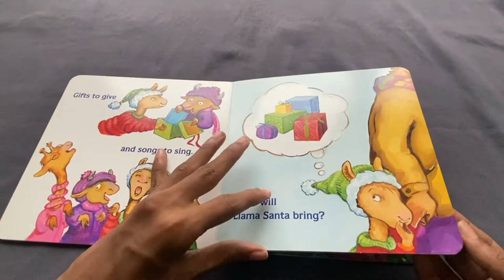Llama Llama Jingle Bells Board book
Buy Preloved, Second Hand kids' books at PreHugged.com